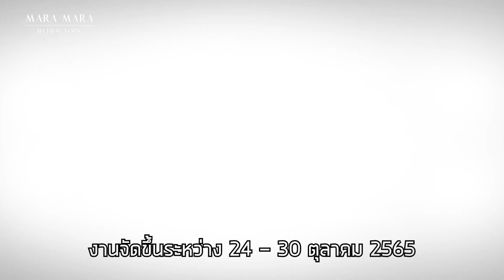ห้ามพลาด! งานประกวดสัตว์เลี้ยงที่น่ารักที่สุดในโลก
วันนี้พาไปดูเทศกาล ประกวดชุด Costume หมาในมหานคร New York งานนี้ใครรักหมา รับรองว่าชอบมากแน่ๆ